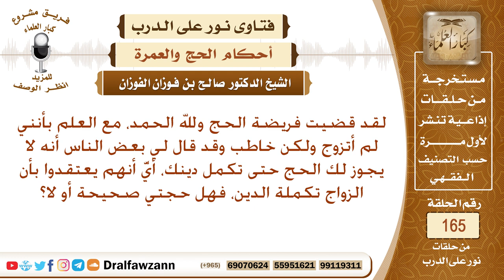حججت قبل زواجي وقد قيل لي أنه لا يجوز لك الحج حتى تكمل دينك بالزواج فهل هذا صحيح؟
نص السؤال: لقد قضيت فريضة الحج ولله الحمد، مع العلم بأنني لم أتزوج ولكن خاطب وقد قال لي بعض الناس أنه لا يجوز لك الحج حتى تكمل دينك، أيَّ أنهم يعتقدوا بأن الزواج تكملة الدين، فهل حجتي صحيحة أو لا؟
السيرة الذاتية :
للاشتراك في قناة الشيخ صالح الفوزان

رئيس الفريق
لمشروع كبار العلماء